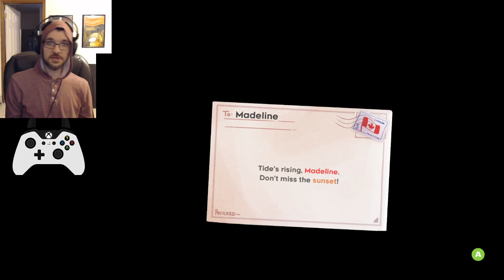Beginner Heart Side, Blueberry Bay - Strawberry Jam Beginner 6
I'm a Celeste fanboy having a good ol time playing through this. Don't expect me to hunt down strawberries or be the best. Playing through this pack little by little, starting at the beginning and working my way up.

Wrapping up the Beginner Lobby today with the Heart Side, today I play Blueberry Bay.

Hey! Thanks for checking this video out. I'm not so much a Youtuber as I am a dude who records all the games he plays as a means to simulate social interactions. Healthy!